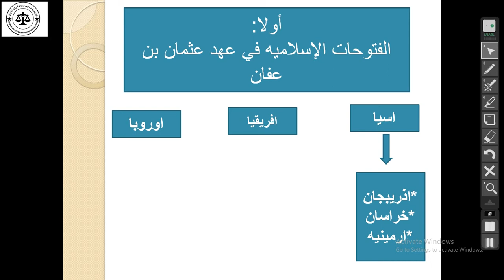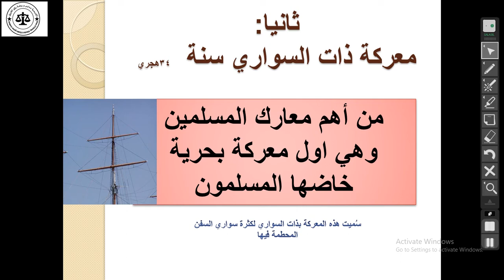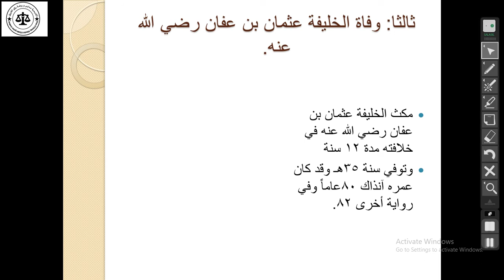حصة التاريخ للصف السادس 3-5